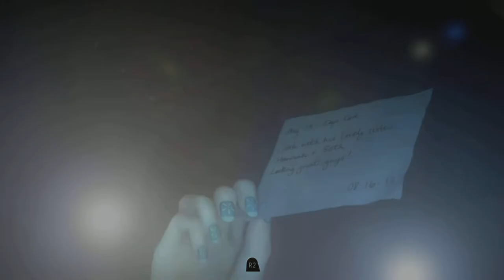Until Dawn Episode 4: Haunted